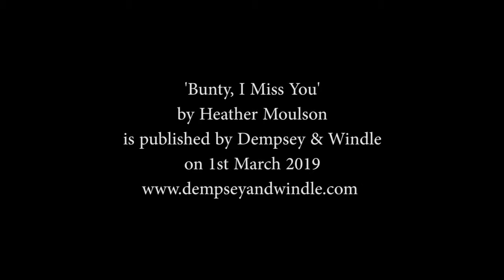Heather Moulson reads 'Bunty, I Miss You!'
Heather Moulson reading at the Lightbox, Woking, with Write Out Loud, from her new book of poems , "Bunty, I Miss You" which is published on March 1st 2019.